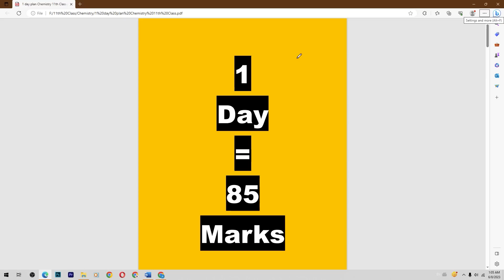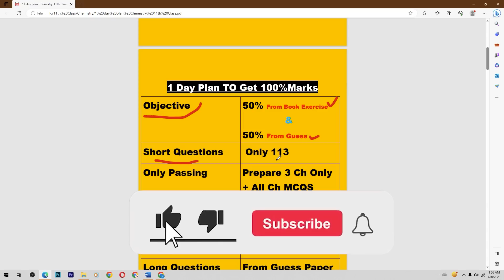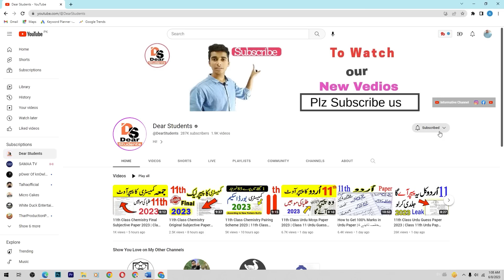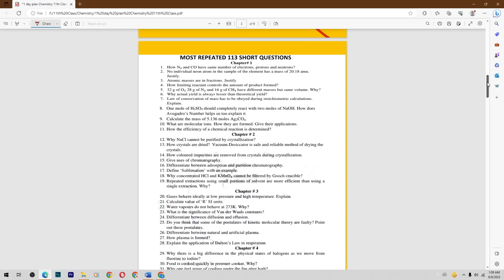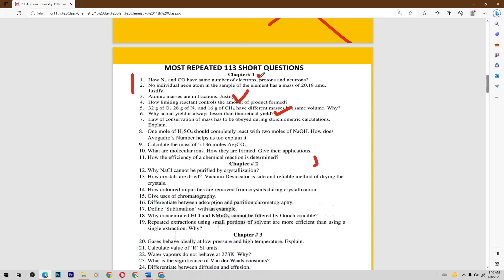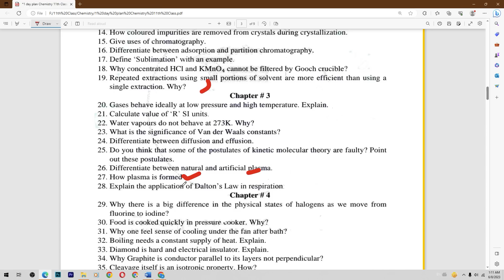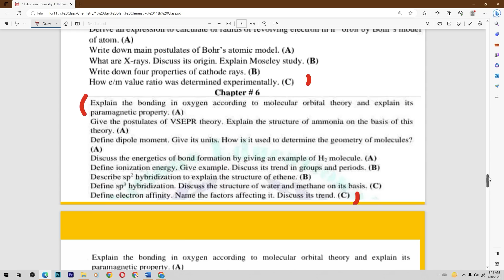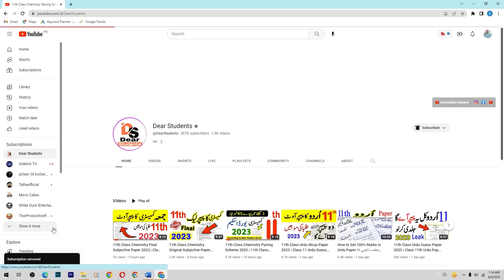11th Class Chemistry 1 Day Plan | 11th Urdu Guess Paper 2023 | 1st Year Chemistry Guess Paper 2023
11th Class Chemistry 1 Day Plan | 11th Urdu Guess Paper 2023 | 1st Year Chemistry Guess Paper 2023
In this video I show you a 1 Day Plan For 11th Class Chemistry Paper

11th Class Chemistry Pairing Scheme 2023 | 11th Class Chemistry Guess Paper 2023 | 11th Chemistry Paper
11th Class Chemistry pairing scheme 2023 | 11th Class Chemistry Guess Paper 2023 | 11th Chemistry Paper
11th Chemistry Guess Paper 2023  | Class 11 Chemistry Paper 2023 | Chemistry Paper 2023
11h Class Chemistry Guess Paper 2023 | Class 9 Chemistry Paper 2023 | Chemistry Paper 2023
11th Class Chemistry Guess Paper 2023 | Class 9 Chemistry Paper 2023 | Chemistry important Paper 11th Class
In this video1-Most Important Question Answer 11th/part 1/1st year FA FSc ICS I.Com D.Com Chemistry Book 1 chapter 1 to 15 (Short stories) Guess Paper for All Punjab Board and Azad Kashmir Board students Exam 2023.

2- Most Important Question Answer 11th/part 1/1st year FA FSc ICS I.Com D.Com Chemistry Book 3 chapter 1 to 3 (Play chapters) Guess Paper for All Punjab Board and Azad Kashmir Board students Exam 2023.

3- Most Important Question Answer 11th/part 1/1st year FA FSc ICS I.Com D.Com Chemistry Book  Guess Paper for All Punjab Board and Azad Kashmir Board students Exam 2023.

4- Most Important Question Answer 11th/part 1/1st year FA FSc ICS I.Com D.Com Chemistry  Guess Paper for All Punjab Board and Azad Kashmir Board students Exam 2023.

11th Chemistry MCQs Objective Guess 2023
Solve Guess 1st year Chemistry
1st year Chemistry
FA part 2 Chemistry Guess 2023
FSc part 1 Chemistry Guess 2023
ICs part 1 Chemistry Guess 2023
I.Com part 2 Chemistry Guess 2023
best solve notes Chemistry for all board students
Chemistry notes class 11 lahore board
Plays most important short questions 2023 exam
Chemistry easy solved notes 2023
1st yearChemistry Numerical guess 2023
11th class  guess 2023
1st year Chemistry best solve notes 2023
Chemistry notes class 11
FA FSc ICs I.Com Chemistry Essay guess 1st year
11 class important essay
Inter part 1 Chemistry Essay guess 2023
confirm Questions for exam 2023
Chemistry Guess board exam 2023
Bise lahore Multan Application guess 1st year
FA FSc ICS I.Com 11th Class Chemistry Guess Paper Board Exam 2023
11th FA Chemistry Guess Paper Board Exam 2023
11th FSc Chemistry Guess Paper Board Exam 2023
11th ICS Chemistry Guess Paper Board Exam 2023
11th I.Com Chemistry Guess Paper Board Exam 2023
1st year Class Chemistry Guess Paper Board Exam 2023
1st year FA Chemistry Guess Paper Board Exam 2023
1st year FSc Chemistry Guess Paper Board Exam 2023
1st year ICS Chemistry Guess Paper Board Exam 2023
1st year I.Com Chemistry Guess Paper Board Exam 2023
Class 11 Class Chemistry Guess Paper Board Exam 2023
Class 11 FA Chemistry Guess Paper Board Exam 2023
Class 11 FSc Chemistry Guess Paper Board Exam 2023
Class 11 ICS Chemistry Guess Paper Board Exam 2023
Class 11 I.Com Chemistry Guess Paper Board Exam 2023
Chemistry Guess Paper 11th Class
Chemistry Guess paper class 11
Chemistry Guess Paper inter part 1
Chemistry Guess Paper 1st year
11th Chemistry Guess 2023
1st year Chemistry Guess 2023
class 11 Chemistry Guess 2023
Inter part 1 Chemistry Guess 2023
Guess Chemistry 2023 class 11
Guess Chemistry 11th class 2023
11th class Chemistry idioms guess paper 2023
Chemistry 11th Class 2023 Guess Paper | 11th Class Chemistry Guess Paper 2023 | 11th Chemistry Question Paper